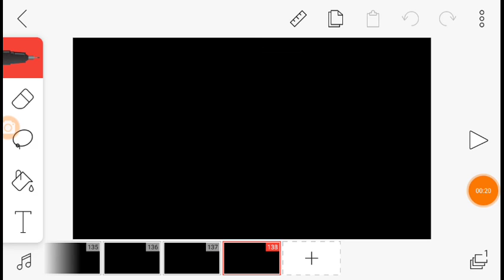Canceled Animations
These are animations that a canceled that too old.. Outdated if you must.

1: Bryalma's Aspect- I canceled it because it was too old, also because.. Well... I will output it in a later video.

2: "Official" Channel Trailer- I canceled this one because I barely put any work in it, so I seek to make another one.

3: Random Animation 2- This was just another random animation. Canceled because.. Well, I didn't know what to do with it.